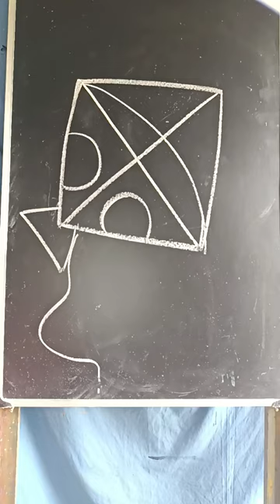Easy kite drawing from X 🪁//kite